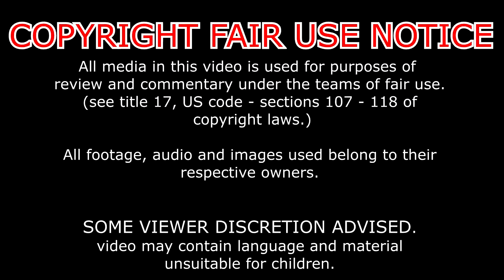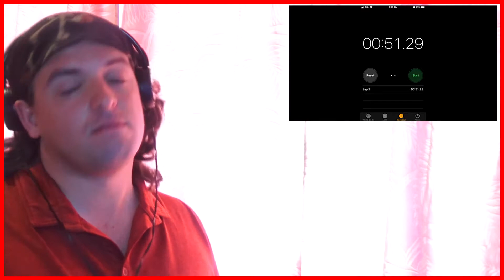YFCY eh! video:my thoughts on mario kart live vs skylanders